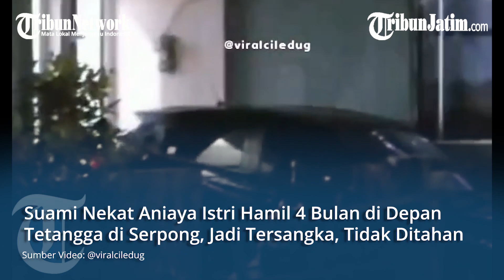TIDAK DITAHAN POLISI, Viral Suami Aniaya Istri di Serpong, Disaksikan Tetangga Langsung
Sumber Video: @viralciledug

TRIBUNJATIM.COM - Warga Serpong utara Tangerang Selatan memviralkan aksi seorang pria melakukan KDRT, langsung di hadapan para tetangga.

Pria ini disebut menganiaya sang istri, yang sedang dalam kondisi hamil empat bulan.

Sang suami berinisial BD, ditetapkan sebagai tersangka, namun tidak segera ditahan polisi

Mirisnya, korban yang dianggap alami luka ringan, diizinkan jalani rawat jalan di rumah, yang notabene sebagai TKP dan tempat tinggal pelaku